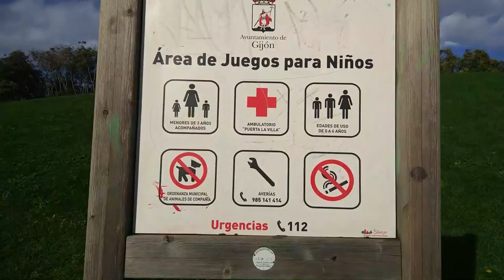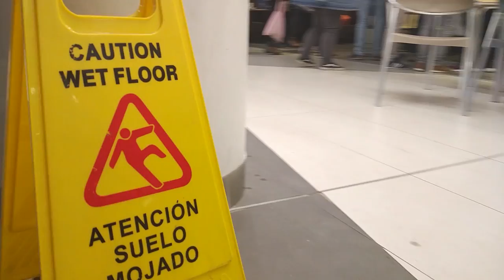Los ganadores en el FICX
Casualidades de la vida. Las vi el día antes de la entrega de premios. Aquí teneis mis impresiones.